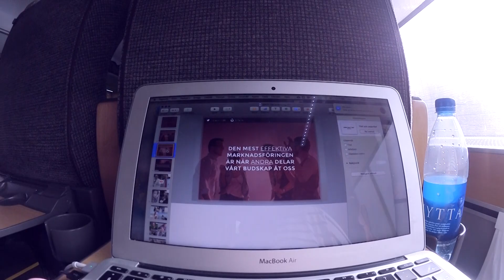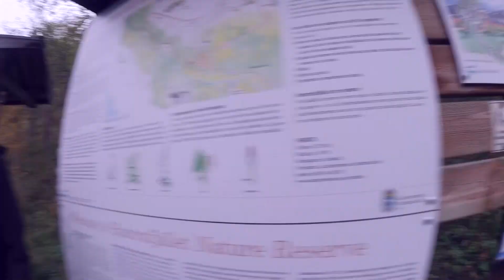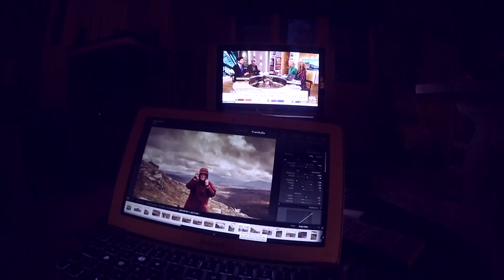FJÄLLVANDRING I TÄNNDALEN | VLOG #82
Klicka ”Visa mer”! ▼

Jag, mamma och Roger åkte till Tänndalen för att hälsa på Sara och vandra i dimmiga Hamrafjället och bestiga Mittåkläppen. Häng med!